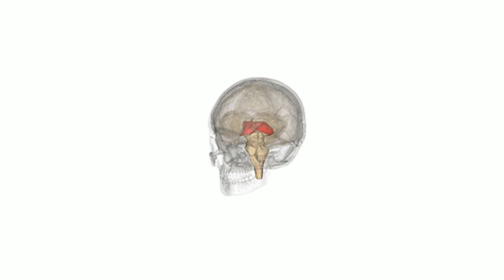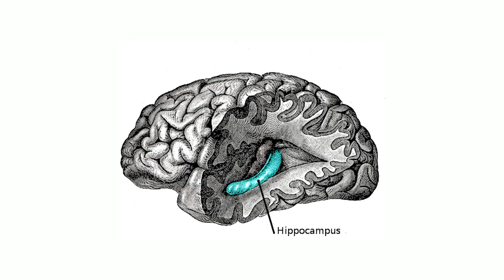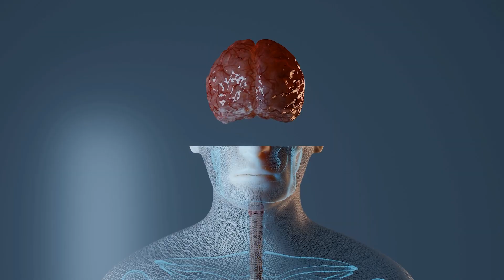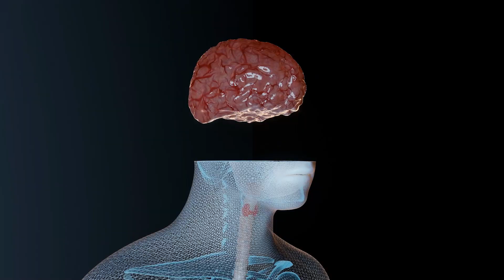Ile informacji mieści się w mózgu?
Rozwijam ten kanał dzięki Wam!
Wesprzyj moją zrzutkę i dołącz do Mecenasów Nauka. To Lubię

Ze wszystkich narządów czy układów, z których zbudowane jest nasze ciało, to właśnie w sprawie mózgu jesteśmy najmniej poinformowani. Wiemy całkiem sporo, ale jeszcze więcej nie wiemy. Nasze ciało kryje jeszcze wiele sekretów, ale mózg pod tym względem jest rekordowy.
W pierwszym odcinku cyklu Jak działa człowiek opowiedziałem o sercu. Drugi musi być o mózgu. Serce i rozum. Czasami idą w parze, a czasami w dwie różne strony.

"Jak działa człowiek", to projekt realizowany wspólnie z Uniwersytetem Medycznym w Łodzi. Pod adresem możecie znaleźć ten odcinek z tłumaczeniem na polski język migowy (PJM)